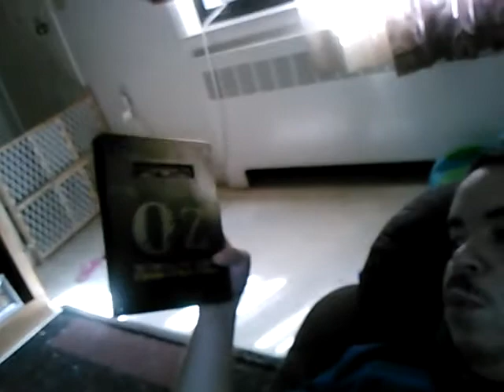OZ The Seventh Season We Want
We want another season dam it